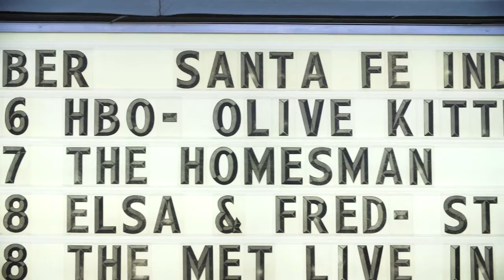Santa Fe Independent Film Festival 2015 Promo Reel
Santa Fe Independent Film Festival October 14-18, 2015 promo video with Pen Densham, Chris Eyre, George R.R. Martin, Shirley MacLaine, Wes Studi, Ted Hope, Jess Weixler, Lee Daniel, and the hottest films in America's coolest city, Santa Fe.
Video by High Desert Digital.